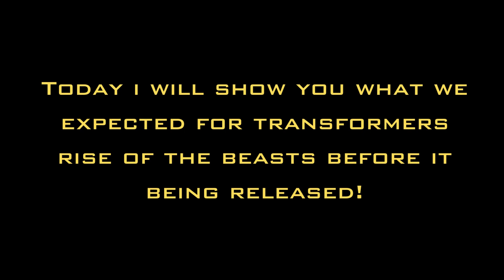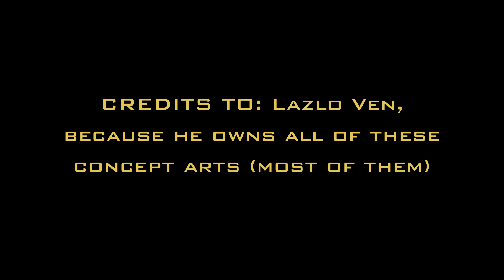WHAT WE GOT VS WHAT WE EXPECTED IN TRANSFORMERS RISE OF THE BEASTS(2023)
Credit to : Lazlo Ven, he owns all of these concept arts (most of them)